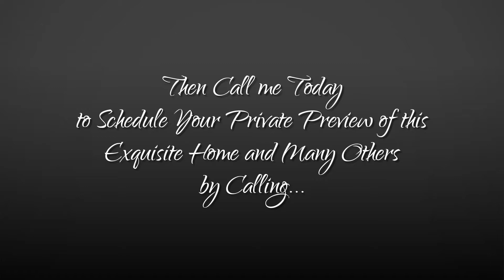Extremely Popular Sienna Model at Pebblecreek Golf & Resort, Goodyear, Az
ROBSON Communities - Extremely Popular Sienna Model  in Tuscany Falls, Pebblecreek Golf & Resort, Goodyear, Az

Superior to a Model, this Extraordinary Home with Outstanding Upgrades (almost $140,000) on an Exceptional Golf Course Lot truly Basks in Unparalleled Western Sunset Views.

As soon as you arrive, You’ll be welcomed by an Elegant Door and Entryway that Opens Into a Custom Foyer.

Then, enter into the Inviting Great Room that feature a Custom Built Media Center, Large Master Dining Area, Soaring Ceilings and Huge Windows which highlight this Stunning Setting.

Captivate and Excite Your Guests In your own Backyard Paradise - Professionally Designed for Ultimate Entertaining and Enjoy Year-Round Get-togethers Under the Extended Patio that’s complete with Electric Sun Shades, Sparkling Heated Pool and a Spa and an Outdoor Kitchen!

If You’re Looking to Enjoy Life and Entertain Your Guests at Your very own Resort that You’ll Call Home at Pebblecreek, a Robson Community, Be Sure to Give Us a Call at and Schedule Your Own Private Showing TODAY!

Joe Q.